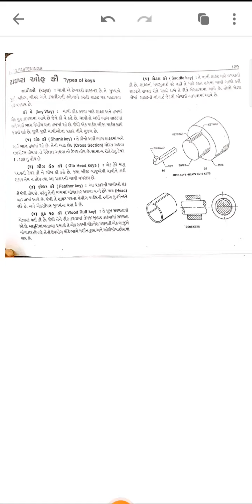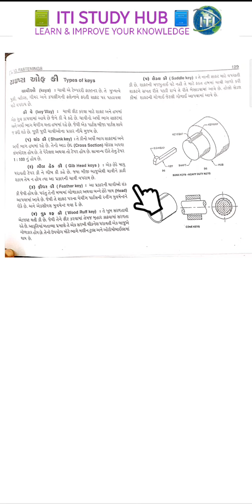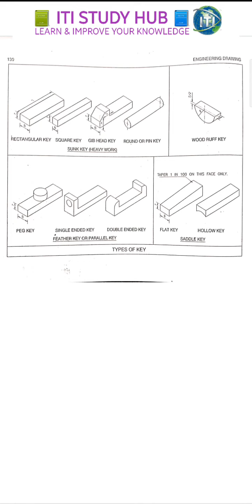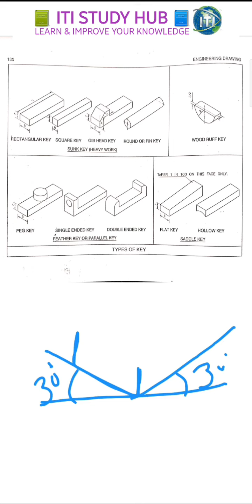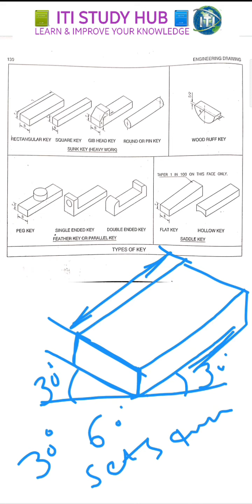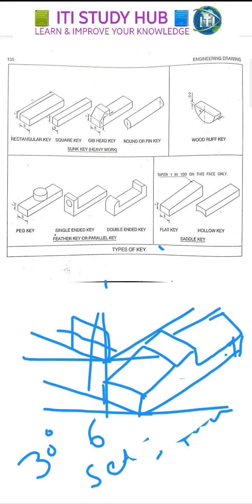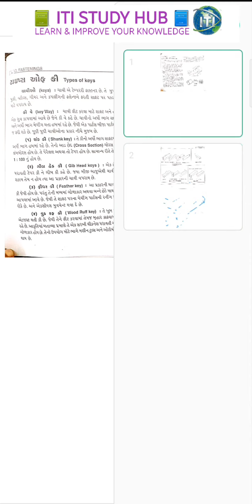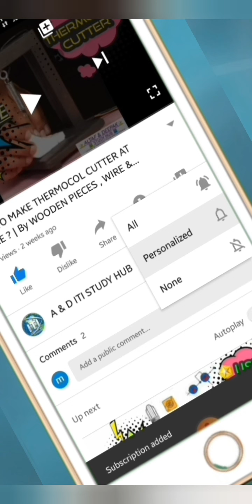LESSON NO 02➡️ TYPES OF KEYS FASTNER ➡️ FOR FITTER ➡️ SECOND YEAR ➡️ BY MADHUBEN PARMAR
ITI STUDY HUB#ENGINEERING DRAWING#ELECTRICIAN#SECOND YEAR#FITTER#ITI#ALTAF M KADIWALA#

👨🏻💼A & D ITI STUDY HUB👨🏻💼

🌟Trade Theory📝,
🌟Engineering drawing📐,
🌟Workshop Calculation🔢